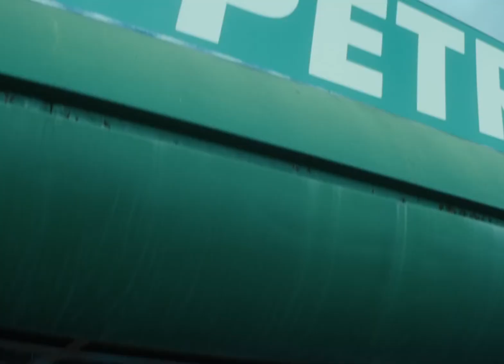Era Istrefi and Dhurata Dora - Volume 588 (Official Music Video)